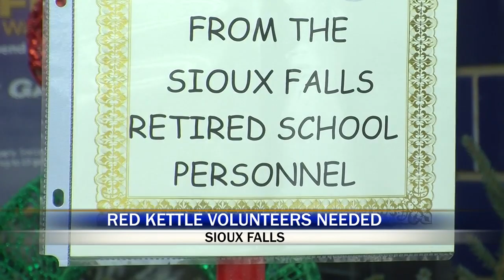432 bell ringers needed